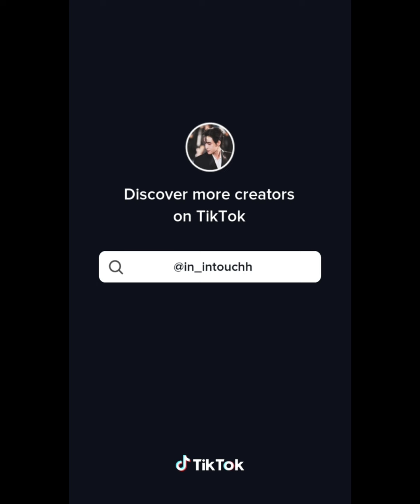Get to know: InntouchZaleng